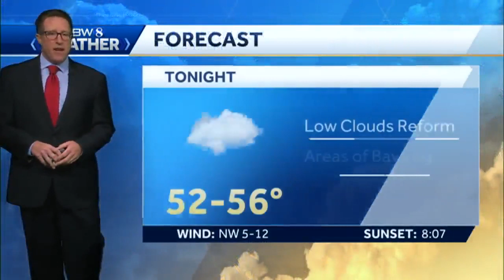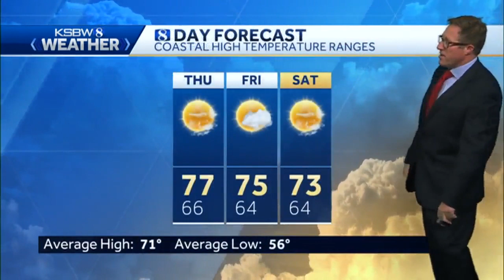Wednesday p.m KSBW Weather Forecast 08.07.19